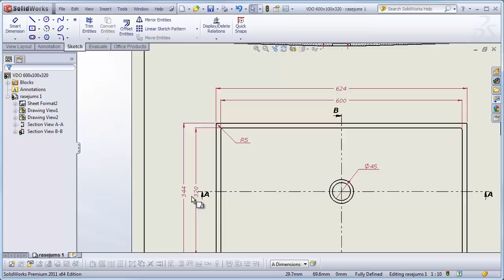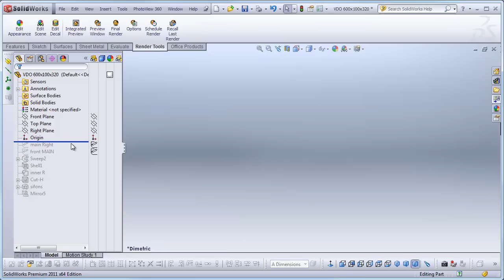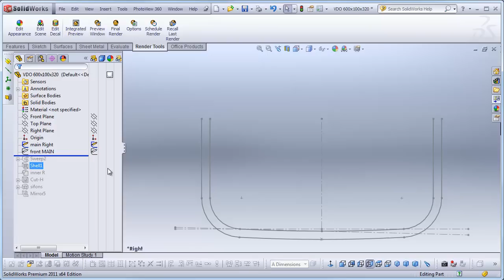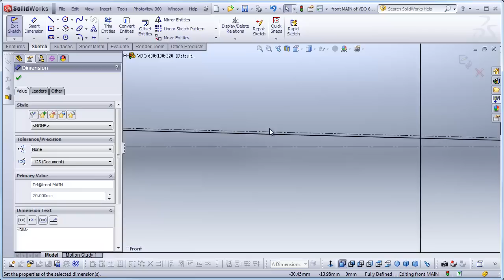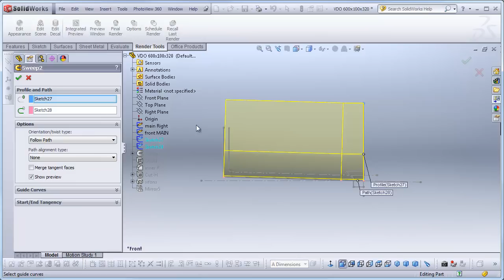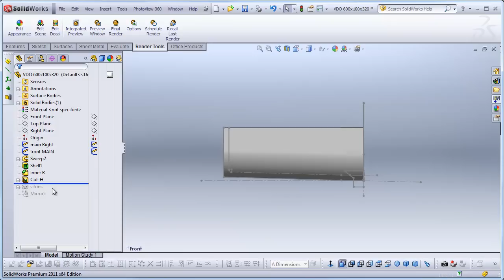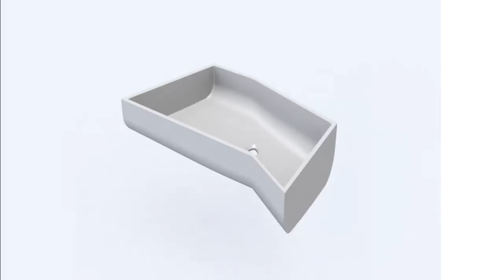Раковина в Solidworks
Создание модели раковины в Solidworks